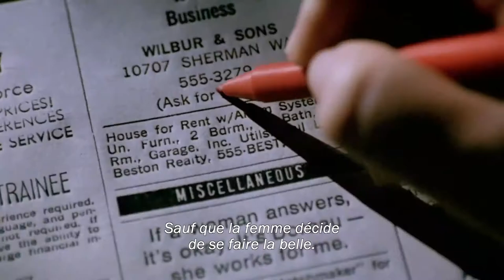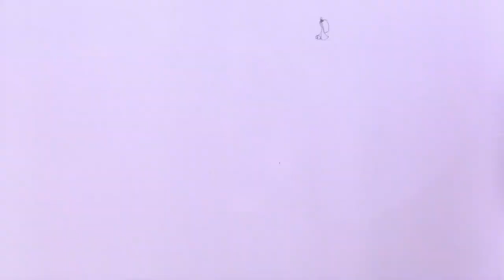Bande-annonce (Trailer) : Last Seduction (HD / VOSTFR)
Disponible en COMBO (Blu-Ray + DVD) & DVD le 15/09/2020.